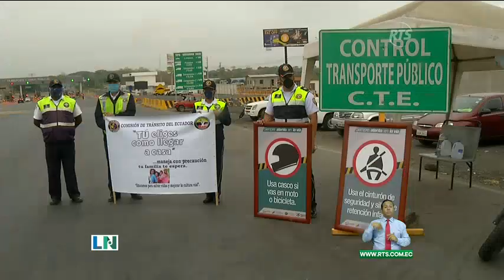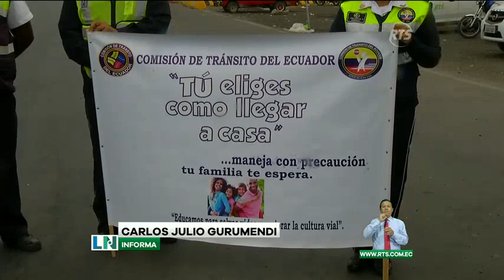CTE sancionó a conductores que irrespetaron la ley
Esto en los controles a la salida de Guayaquil.

Más de 40 mil vehículos salieron de Guayaquil en el feriado del 10 de agosto. Los destinos escogidos fueron las playas; sin embargo, la CTE montó un operativo donde hubo sanciones.